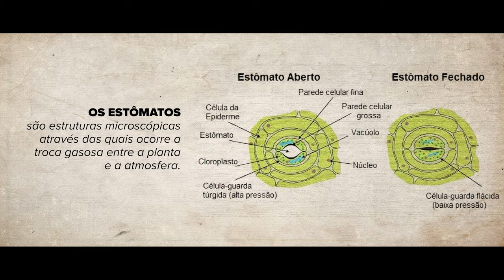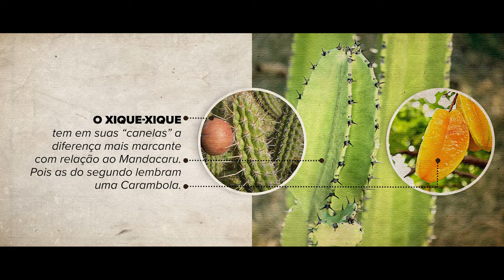Caatinga EXPLICADA! Nunca mais erre ao dizer que ela é pobre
A vida se adapta e resiste na Caatinga! Nesse segundo episódio, o Terra Negra foi até o núcleo da Caatinga em Salgueiro, PE. para mostrar toda a biodiversidade existente nesse bioma fantástico. Faça um giro e conheça sua vegetação e as estratégias de sobrevivência criada pelas plantas. Veja o vídeo e dê o seu feedback. Bom aprendizado!